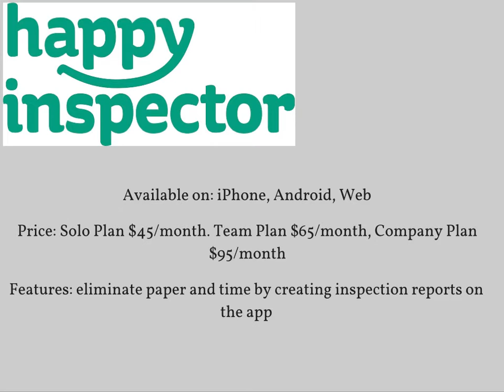Peter Bubel: Apps That All Property Managers Should Utilize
If you are a property manager then you should be using these apps to make your life easier and more efficient.